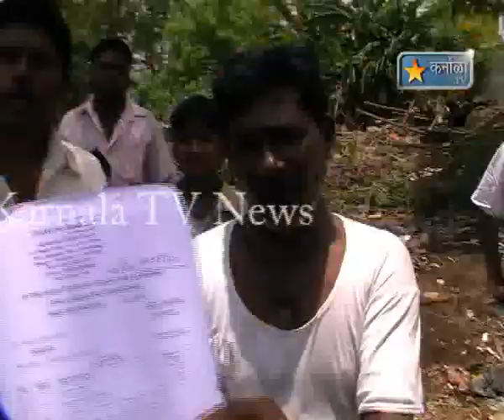karnala tv new 7 jun 2012 Todak Karvai